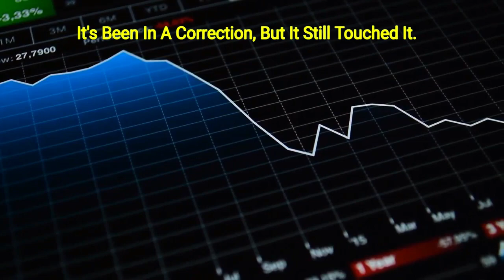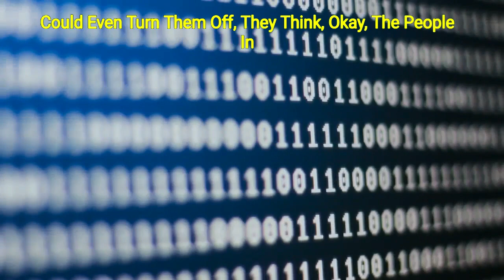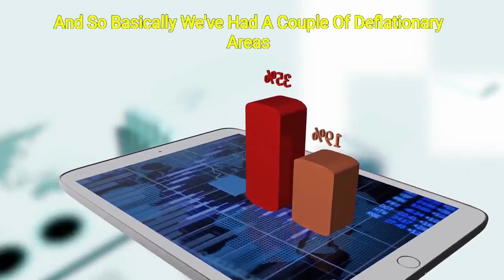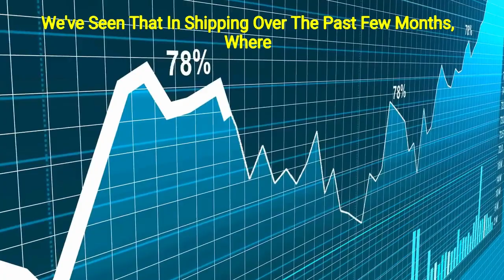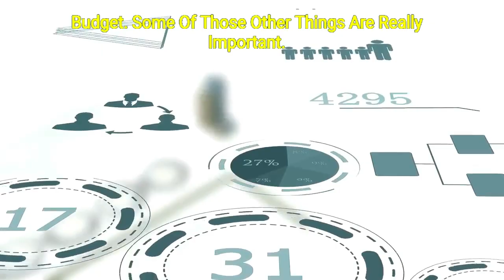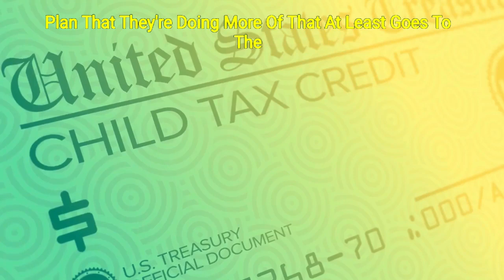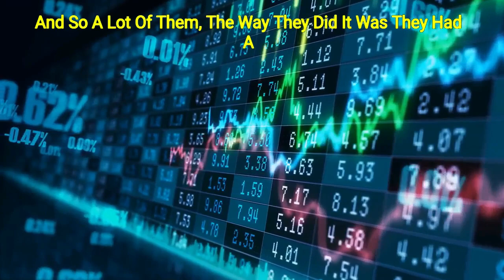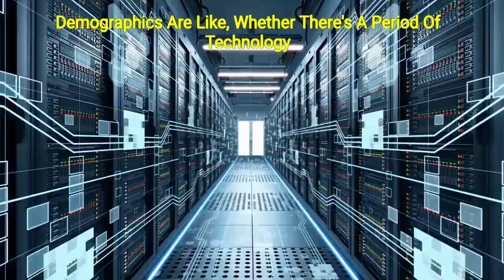"It’s Gonna Crash Even Sooner" - Lyn Alden The Biggest Economic Crisis Is Here!!!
The Economy may be prospering but is it really? Have we looked at the other factors? In This Video Luckily Lyn is here to explain all the other existing factors to us and warn us! Enjoy!

👉 Check out also our more inspirational videos:

✅ Jim Rickards Believes 97% Will Lose Everything As The BIGGEST Economic Crisis IS HERE!! It's Worse..

✅ Lyn Alden "Believes 97% Will Lose Everything As The BIGGEST Economic Crisis IS HERE!" | Lyn Alden

This YouTube channel is all about uplifting your spirits. It’ll be filled with inspirational videos, motivational videos, and much more!

Motivational speaker Tony Robbins recommend that when you’re feeling down, recite something that motivates you. You should keep going, and never stop, you owe that to your life.

Life Success Desires makes these videos with the intention of educating others in a motivational/inspirational form. Our understanding is that it is in correlation to Fair Right Use, however, given that it is open to interpretation, if any owners of the content clips would like us to remove the video, we have no problem with that and will do so as fast as possible. Life Success Desires makes these videos with the intention of educating others in a motivational/inspirational form.